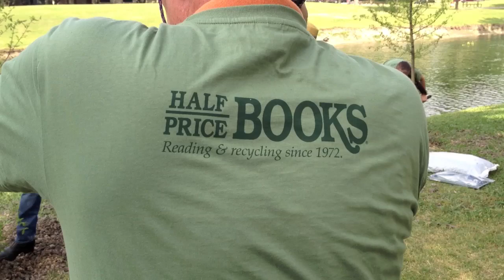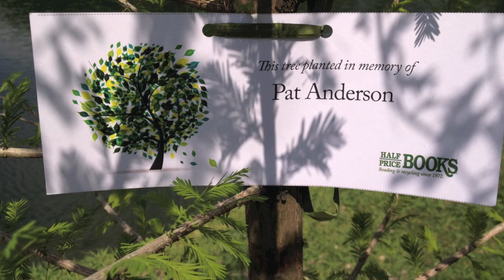Half Price Books -- 40th Anniversary Tree Planting Celebration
On Saturday, April 28, Half Price Books employees and community volunteers planted 40 trees in honor of the company's 40th anniversary.